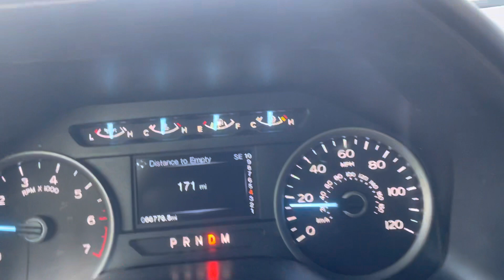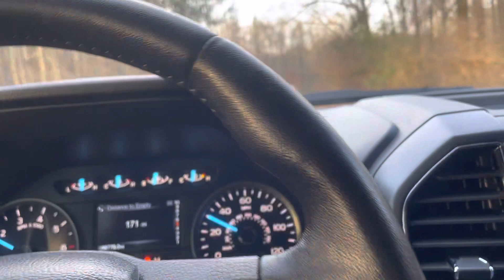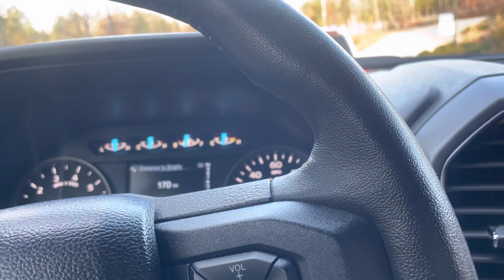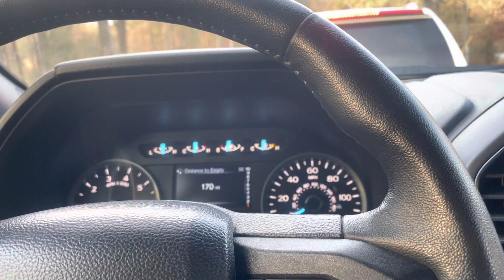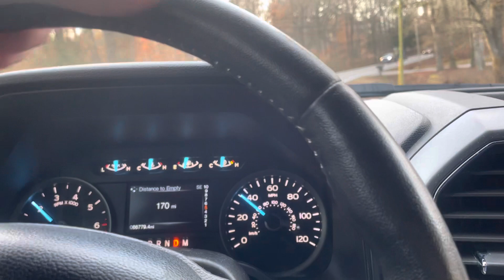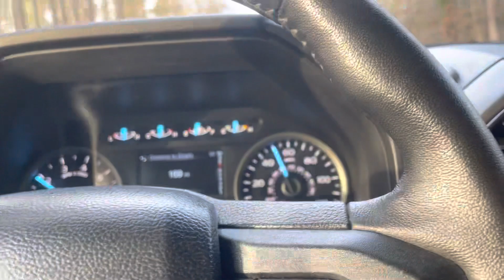Look Up…Our redemption grows nigh, You won’t need shoes where we are going🙏🙏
Hey guys, The days grow shorter and more wicked, but Have no fear because We are not of this world, but of Our Fathers Kingdom In Heaven, this World does not understand us, nor the Truth we speak of Our Messiah, The Lion of The Tribe of Judah and HIS Kingdom, so we are outcasts here..Yet Rejoice!! In this World we will find struggle and hardship, but Our Hope is in He that Overcame this World…The Most High is a Lamp to our Feet, He is Our Rock and Our Foundation!  I love you all, and I am praying for all of You🙏🙏